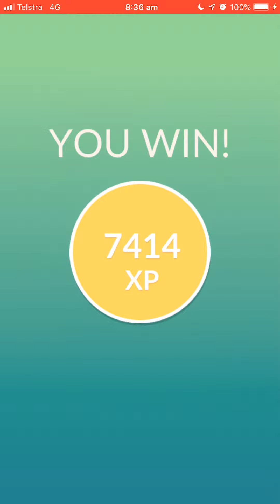Pokémon Go - Level 5 Raid - Rayquaza